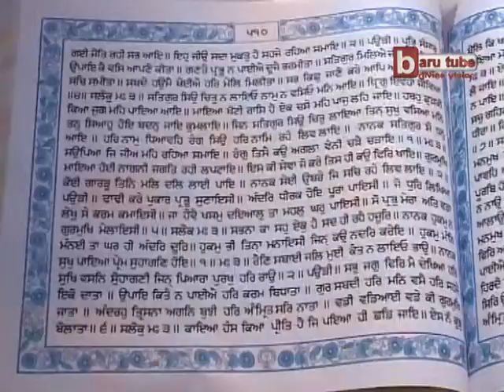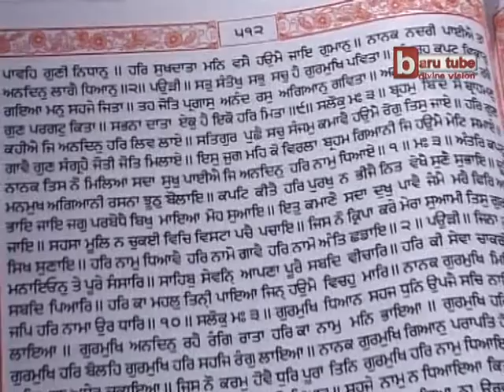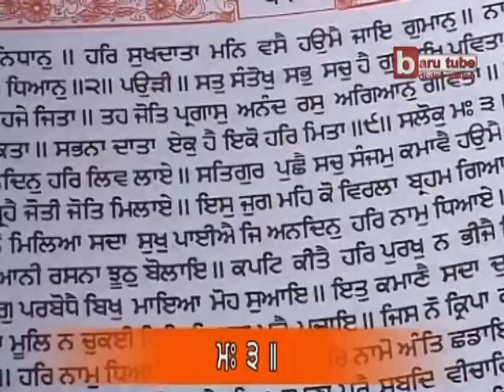EP-368 : Anahad Bani Sehaj Path with Tanti Saaz - Ang 510 to 512 - Akal Academy Baru Sahib